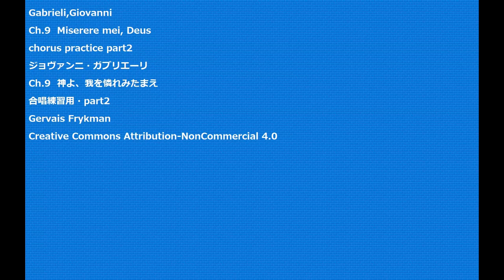Gabrieli,Giovanni Ch.9 Miserere mei, Deus chorus practice part2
Gabrieli,Giovanni
Ch.9  Miserere mei, Deus
chorus practice part2
ジョヴァンニ・ガブリエーリ
Ch.9  神よ、我を憐れみたまえ
合唱練習用・part2
Gervais Frykman